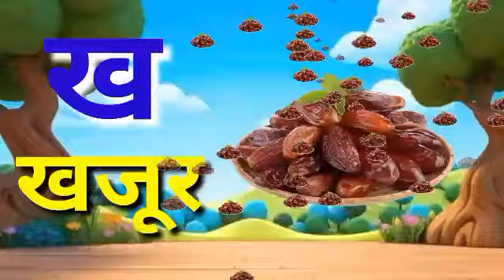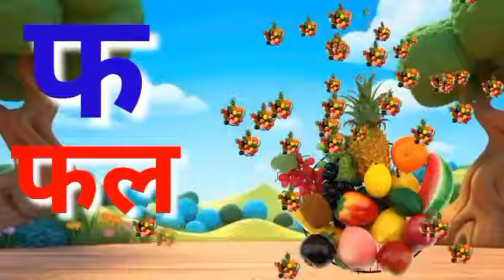अ से अनार | आ से आम | हिंदी वर्णमाला | क से कबूतर | ख से खरगोश | aa se anar aa se aam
अ से अनार | आ से आम | हिंदी वर्णमाला | क से कबूतर | ख से खरगोश | स्वर व्यंजन | छोटा अ बड़ा अ | अआइईउऊ | कखगघचछ |